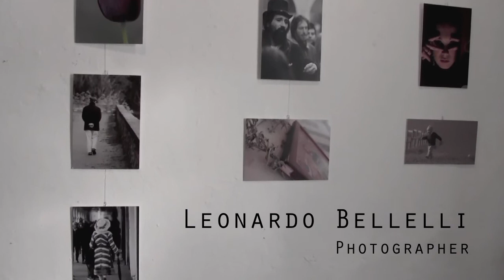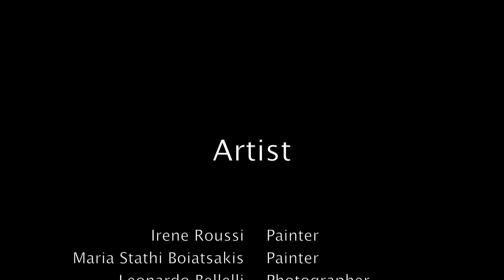ART EXHIBITION IN MELINA MERCOURI GALLERY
IRENE ROUSSI, MARIA STATHI BOGIATZAKI AND LEONARDO BELLELLI ARE THE ARTISTS WHO ORGANIZED THIS EXHIBITION IN THE WONDERFUL AND COLORFUL ISLAND OF THE AEGEAN SEA IN GREECE, HYDRA.